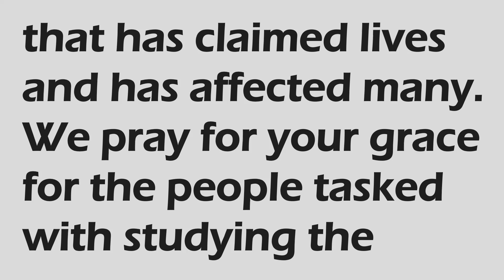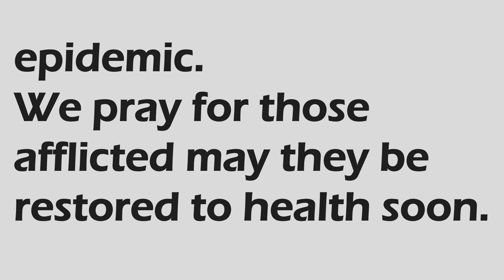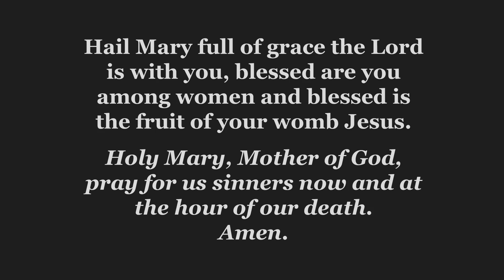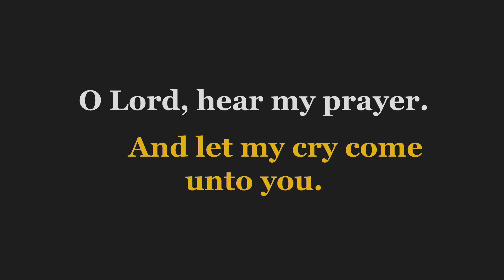Tuesday Mass MARCH 17, 2020 2/2